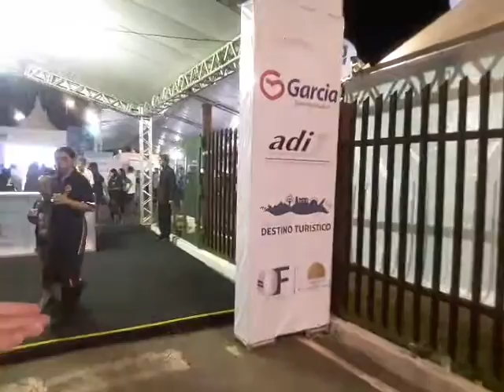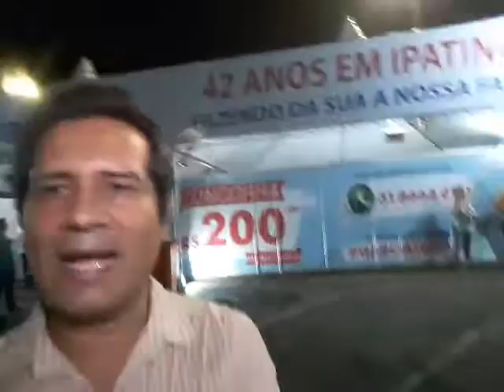FEIRAÇO 2019 - QUEM FOI VIU O SUCESSO DOS EXPOSITORES E VISITANTES(1)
Like - comente - compartilhe